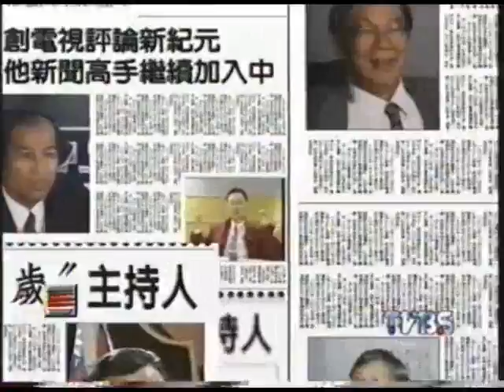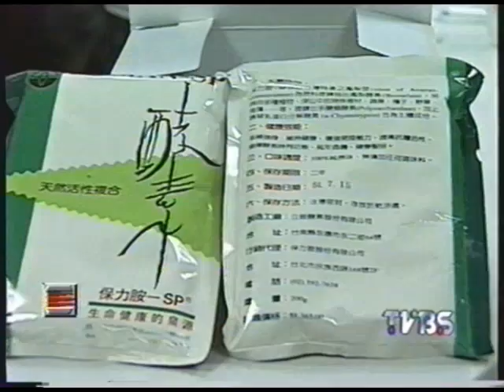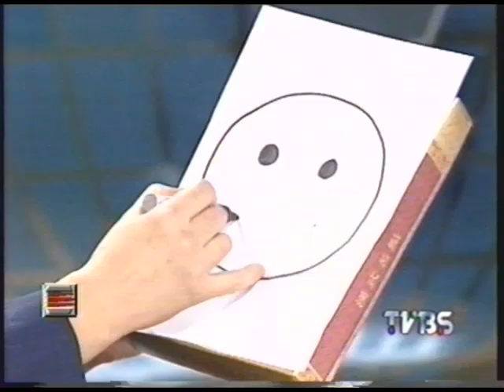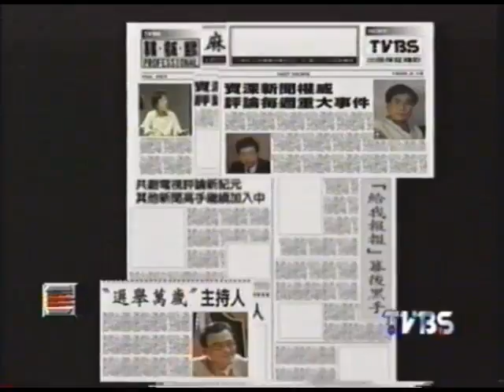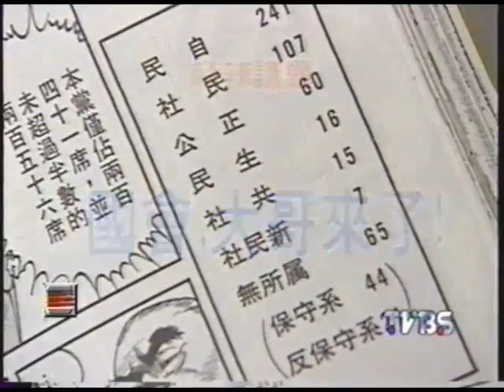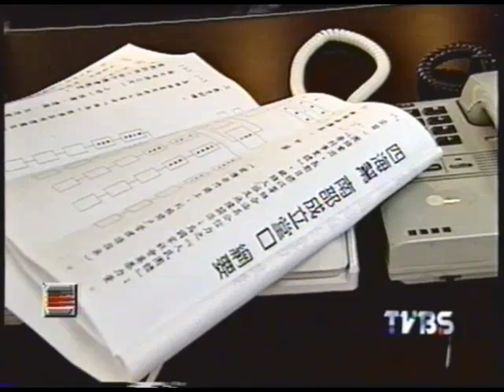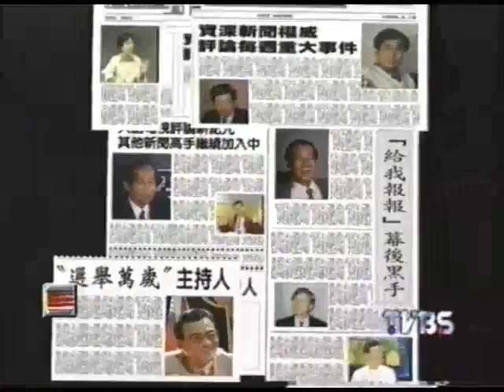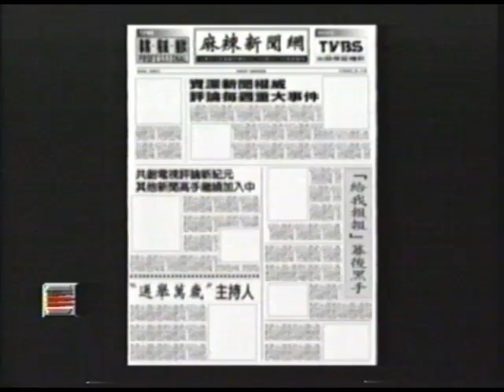1995 0909 麻辣新聞網30